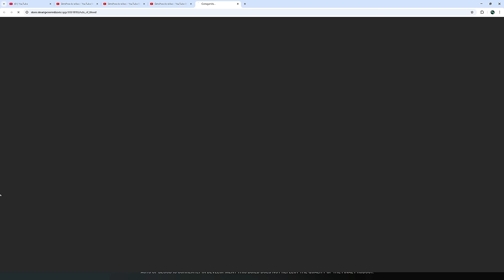VOCÊ PRECISA JOGAR A DEMO DE ACTS OF BLOOD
No vídeo de hoje trago para vocês a demonstração de ACTS OF BLOOD!

Sobre Acts of Blood

Na movimentada cidade de Bandung, a vida de Hendra é despedaçada quando sua família é assassinada pelo rival de negócios de seu pai. Deixado sozinho e buscando justiça, o estudante de direito da faculdade não encontra ajuda no sistema legal corrupto que protege os assassinos. Ao descobrir um grupo poderoso por trás do ataque, Hendra decide se vingar, determinado a fazê-los pagar por suas ações.

Me Contate

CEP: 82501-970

Kallil Augusto

Hashtags